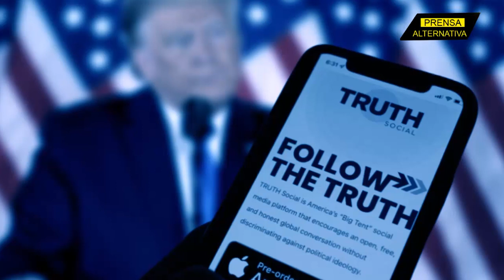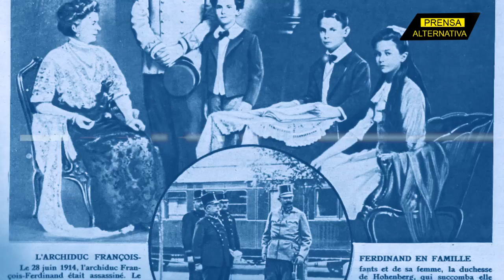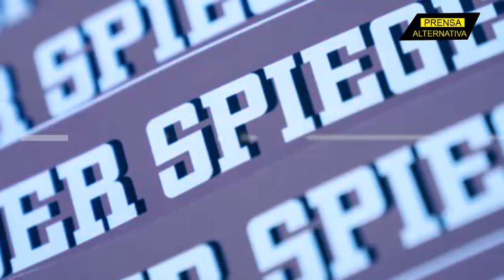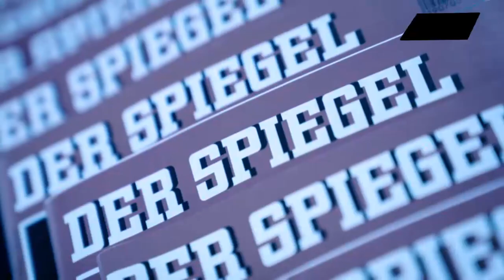"Biden y Rusia lo provocarán"!!! Trump advierte!!!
Trump alerta sobre la irresponsabilidad de Joe Biden en el caso del ataque a los gasoductos Nord stream 1 y 2 y señala que su evidente participación en él, podría escalar a un conflicto mucho más grave de carácter global.

Jefe de Prensa: Enzo Anchante